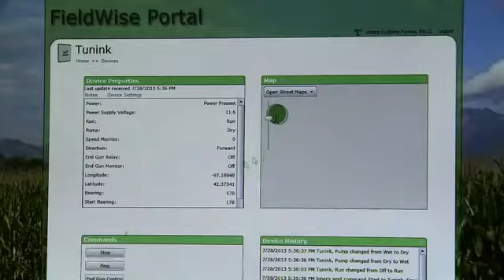Documenting the Farm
A new documentary, entitled Farmland, follows young farmers as they experience the ups and downs of a growing season. The film was released May 2014, and can be viewed in theaters and on-demand. for more information.